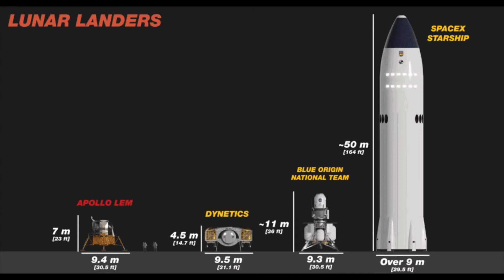SPACEX HUMAN LANDING SYSTEM INGENUITY HELICOPTER FIRST FLIGHT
Approximately a year ago, NASA awarded three U.S. companies contracts to design and develop the first phase of the Human Landing System (HLS) that would be used on the agency’s Artemis Program.  NASA committed at that time to select either one or two companies in early 2021 to proceed with the HLS development.
The Artemis Program is targeting to land the first woman and next man on the surface of the Moon by 2024.
To the surprise of most everyone, NASA chose only one of the three to continue development of the Artemis HLS and announced it was SpaceX using a version of their Starship.